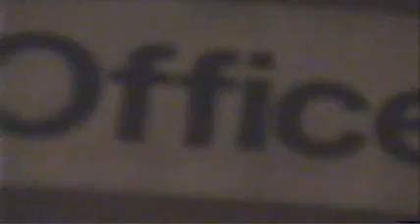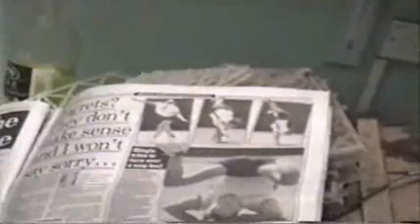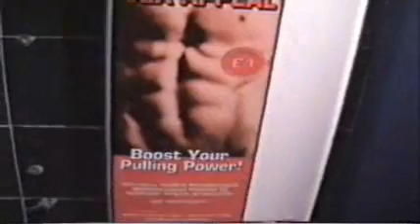Ray Morgan chubb security liverpool comedy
This is a Tongue in cheek
documentary about a disgruntled security guard working in Liverpool night club
for chubb security